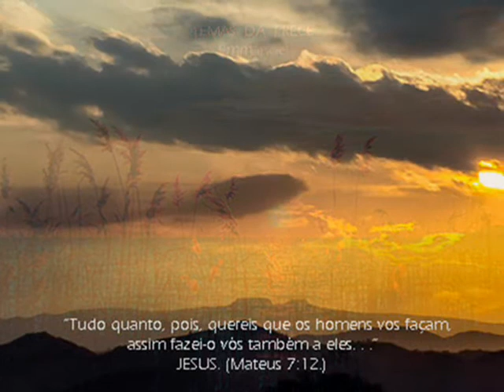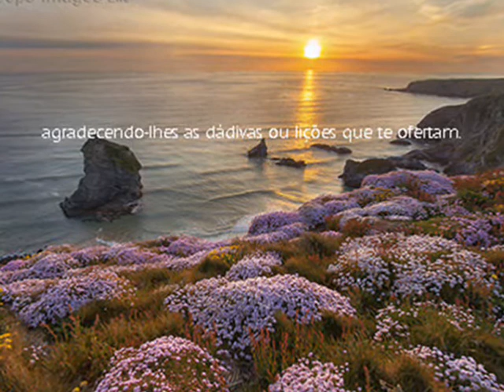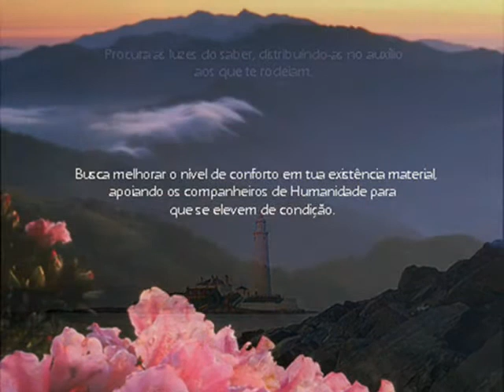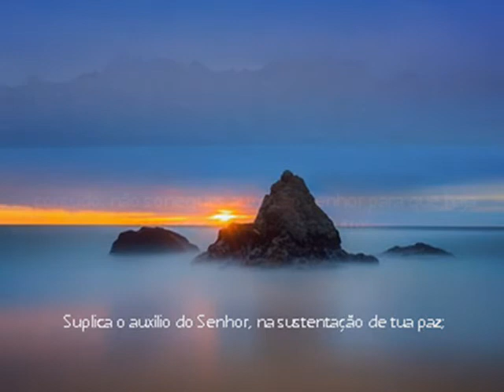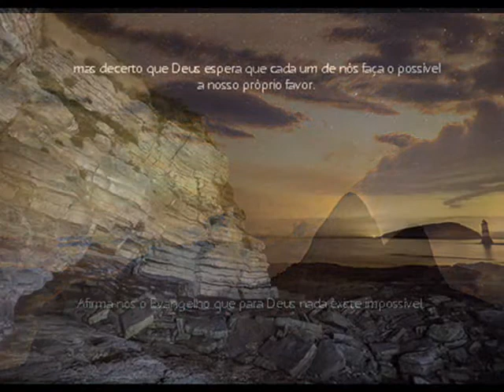Temas da Prece - mensagem de Emmanuel